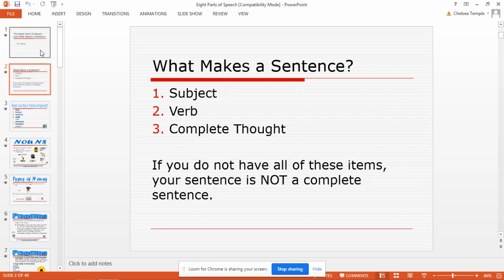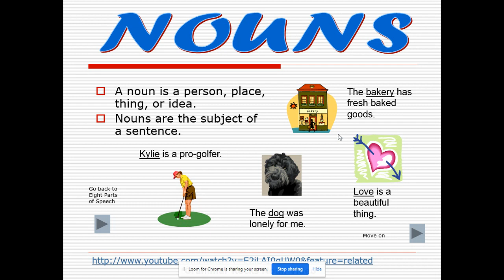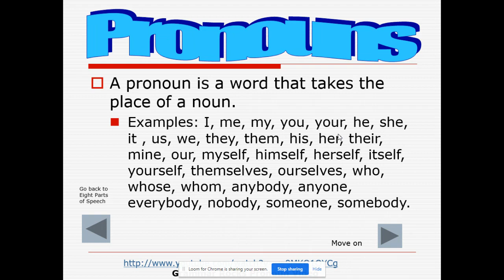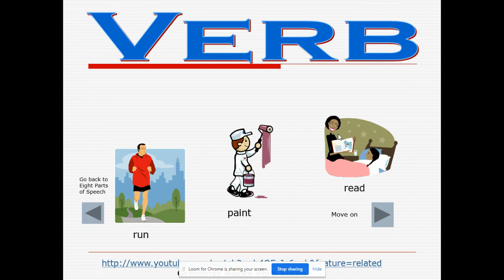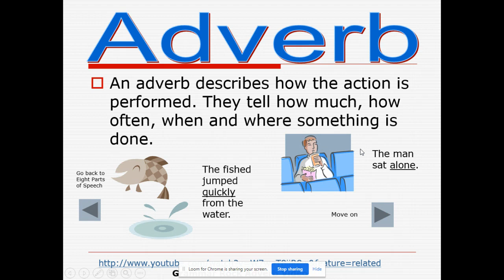Eight Parts of Speech Video Part One